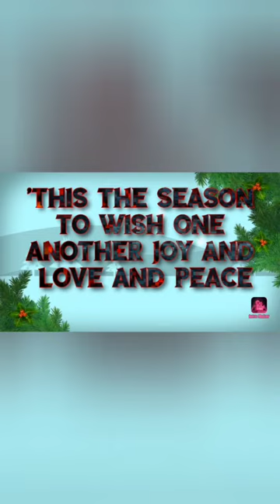Holy Tale of Bible/ Glad tiding of great Joy/The birth of Jesus Christ /